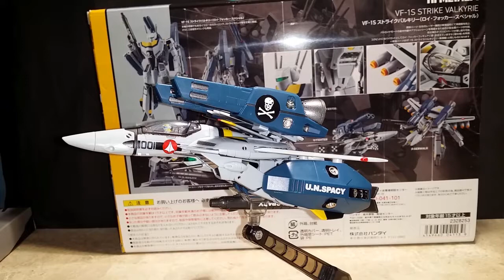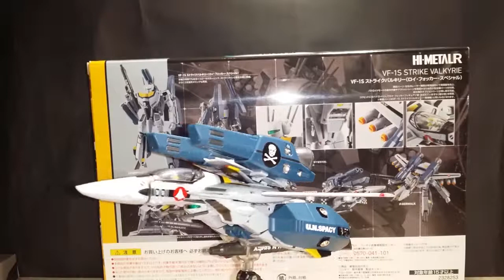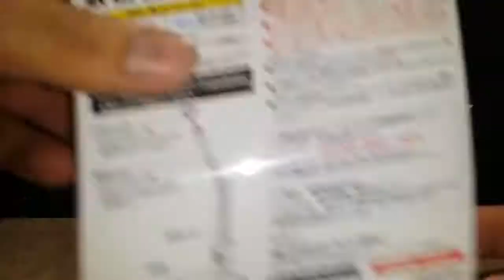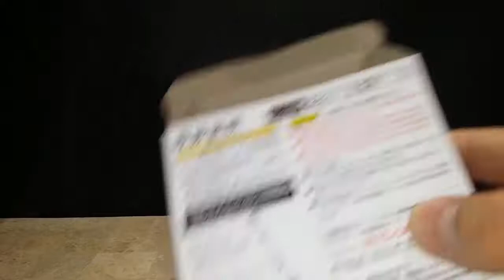HI-METAL R VF-1S STRIKE VALKYRIE ROY FOCKER SPECIAL LIMITED EDITION